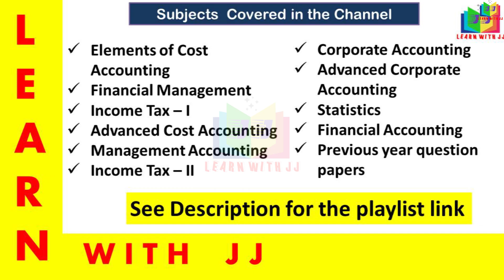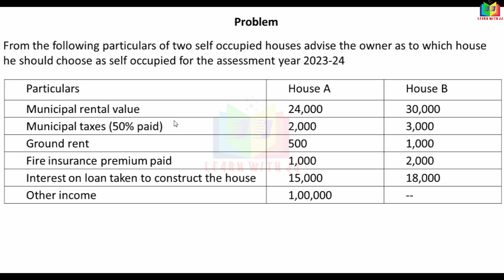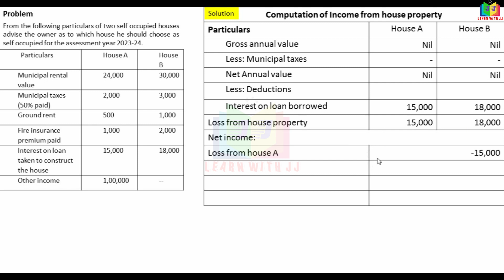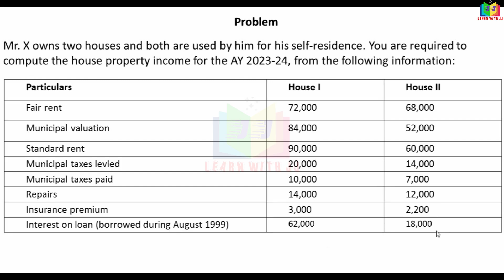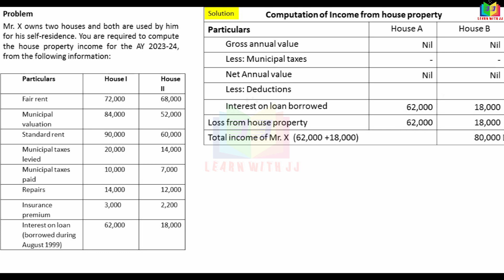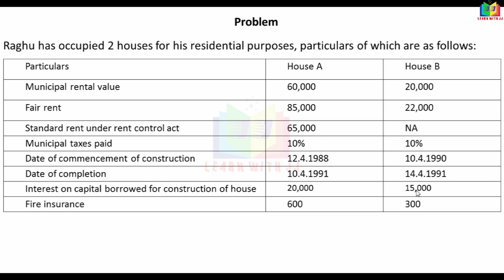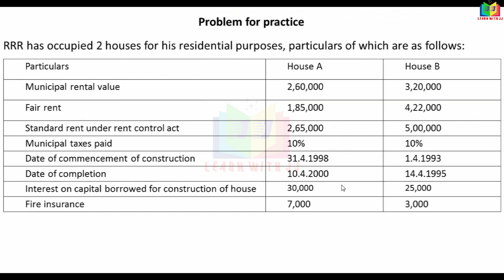incometax || Part 2 in Tamil || incomefromhouseproperty || Assessment year 2023-2024